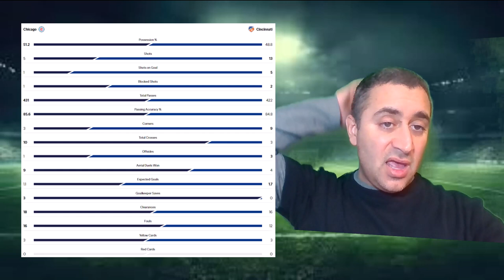Feed the Fire Ep. 77 - Chicago Fire Return to Red, but not to Winning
Chicago Fire | Major League Soccer | US Open Cup | Podcast

Hey, soccer fans! The Chicago Fire have returned to red, but they have not returned to winning. Nick breaks down all the highlights, lowlights, and statistics from the Men in Red’s home opener against FC Cincinnati. The defending Supporters’ Shield winners used a bit of luck, a bit of skill, and a bit of bad officiating to spoil the Fire’s first home match of the season. Nick gives you the glass half full and glass half empty view of all main themes of the match.

In the second half, Nick previews the Fire’s next match against the Columbus Crew. He explains how he’d approach the game and what he expects manager Frank Klopas to do. Our host also breaks down the players to watch for the defending MLS Cup Champions and how the Fire can slow down that potent offense. We close the show looking at the surprising results from around the league and checking in on the latest player moves and transfers.

Remember to rate, review, and share. Let's go, Fire!

00:00 - Intro